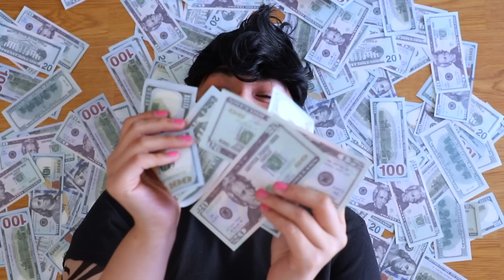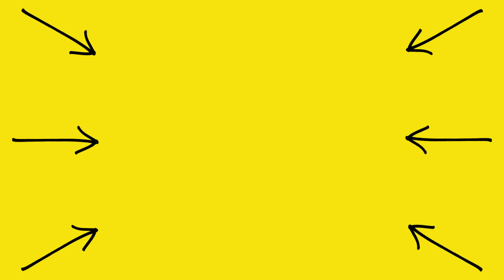If DHAR MANN Was Your BOYFRIEND | Smile Squad Comedy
He's always so positive! 🥲😂

Assistant -  Natasha @natashaduvall
Editor - Sharvari @sharvari_b

Smile Squad Creators - @markianb @thesamlitv @afujams @thebrifernandez

1 like = 1 smile 🙌🏼